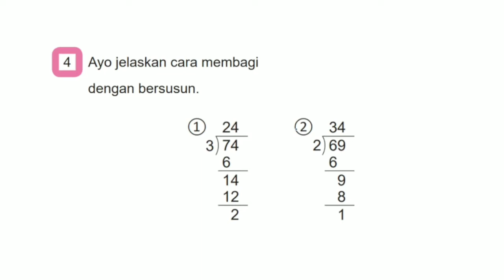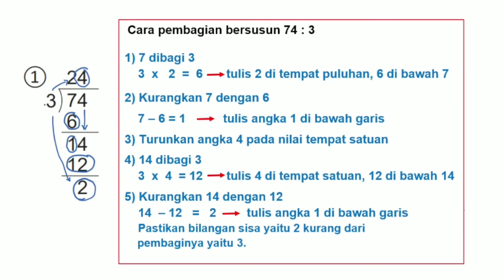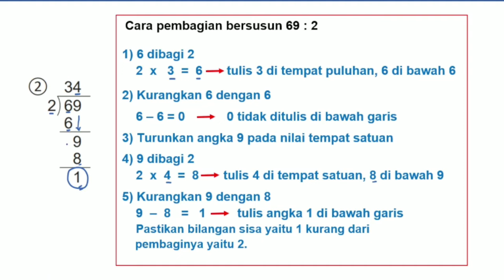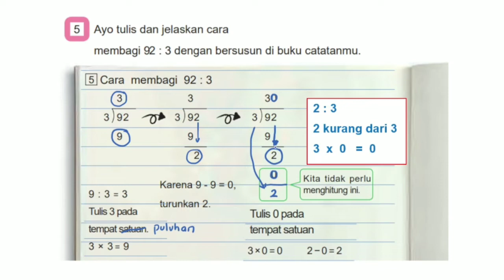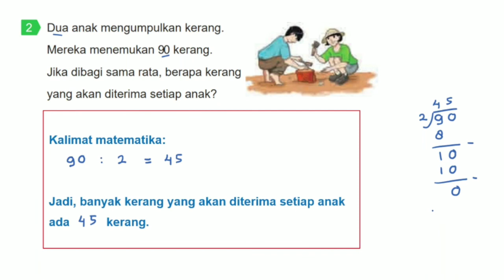Matematika Kelas 4 Bab 5 hal. 50 Pembagian dengan Bilangan Satu Angka - Kurikulum Merdeka 2022